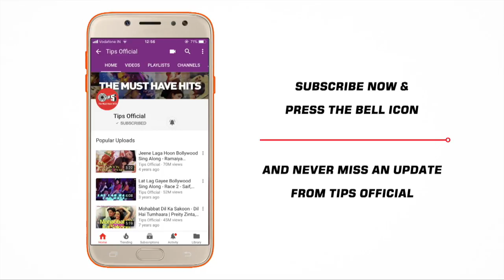Looteri Teaser - Happy Hardy And Heer | Himesh Reshammiya, Sonia Mann | Aaryan Tiwari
This Year, Heartbreak Will Be Different!
Get ready to redefine break-ups with LOOTERI, in the vocals of Aaryan Tiwari from the upcoming rom-com Happy Hardy And Heer; Penned by Himesh Reshammiya & Aaryan Tiwari.

Movie slated to hit the screens 🎬 on 31st January 2020.

Singer: Aaryan Tiwari
Lyrics: Himesh Reshammiya & Aaryan Tiwari
Music Programmers: Suhas Parab,
Subhash Parab & Priyesh Vakil.
Himesh Reshammiya’s Team: Suhas Parab, Subhash Parab & Priyesh Vakil.
Sound Engineers: Salman Shaikh and Anudutt Shamain at HR Musik Studio
Mixed and Mastered by Salman Shaikh at HR Musik Studio HR Musik Creative Team: Rajendra Toraskar, Rahul Sheth &
Prakash Serrao.

Movie Cast & Crew:
Produced by: Deepshikha Deshmukh, Sabita Manakchand
Directed by: Raka
Story & Music: Himesh Reshammiya
Project & Financial Consultant: Jitendra Patel
Creative Producer: Rakesh Upadhyay
Cast: Himesh Reshammiya, Sonia Mann, Naresh Suri, Manmeet Singh, Deep Mandeep, Ashwin Dhar, Sejal Shah and Trupti Khamkar
Screenplay by: Sonia Kapoor
Dialogues by: Bunty Rathore
Executive Producer: Rajendra Bhikaji Toraskar
HR Musik Creative Team: Rahul Sheth and Prakash Serrao
Chief Assistant Director: Manasi Sharma
Associate Director: Adarsh Umesh Hegde
Lyrics: Kumaar, Shabbir Ahmed, Himesh Reshammiya, Vishal Mishra & Aaryan Tiwari
Director of Photography: Chandan Kowli
Production Designer: Shashikant Yarolkar
Makeup by: Ganesh V Palav
Editor: Deepak Chandra
Associate Film Editor: Himanshu Mishra
Visual Promotions: Unison Productions
Associate for Promos: Himanshu Mishra
Costume Designer & Stylist: Sonia Kapoor
Choreographer: Raka
Background Score: Himesh Reshammiya
Casting Director: Kunal M Shah (Cast in time)
Visual Effect and DI: Image Devices (I) Pvt Ltd
Publicity Design: Loki’s Studio
Sound Design: Jitendra Chaudhary
UK producer: Mohaan Nadaar
Production by : The Production Headquarters Ltd
Publicity Stills :  MAAJID KHAN
On Set Stills by : Himanshu Sharma